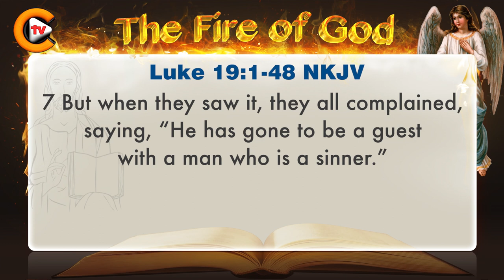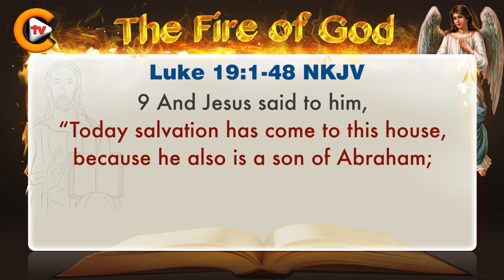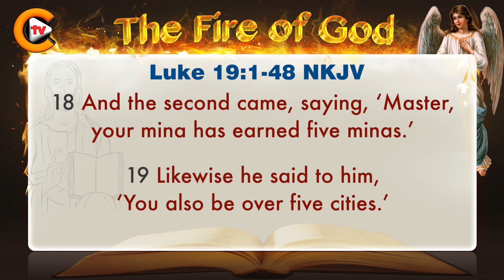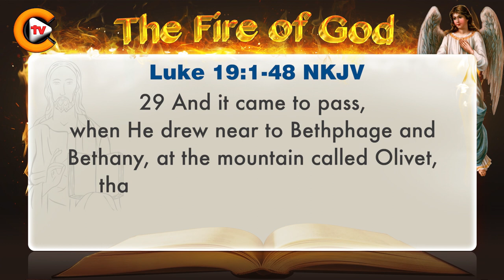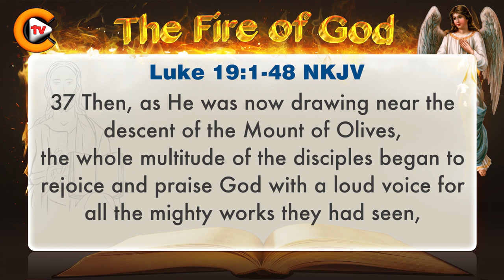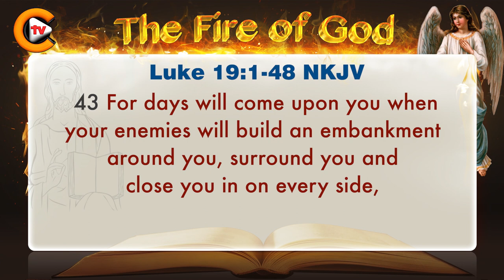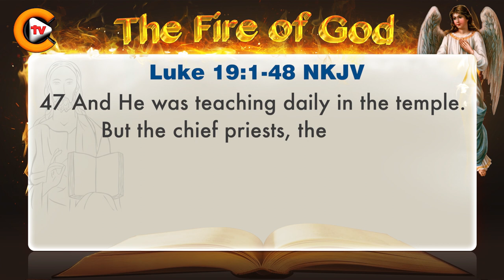♥️Gospel of Luke Chapter 19 ♥️biblestudy ♥️nkjv 🎚️bible